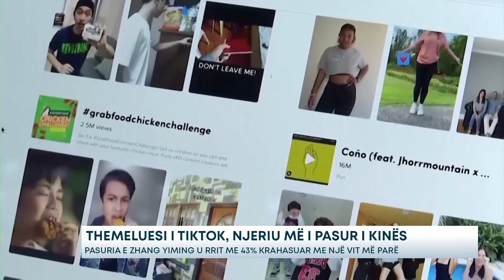Kush është njeriu më i pasur në Kinë? Vlera 49.3 miliardë dollarë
Bashkëthemeluesi i Bytdance, kompania mëmë e platformës sociale Tiktok, Zhang Yiming është bërë personi më i pasur në Kinë.
Sipas një liste të pasurish të publikuar nga Instituti i Kërkimeve Hurun, Zhang Yiming tani ka një vlerë prej 49.3 miliardë dollarësh, 43% më shumë se në 2023.
41-vjeçari u largua nga roli i tij në krye të kompanisë në vitin 2021, por thuhet se zotëron ende rreth 20% të firmës. Ai rrëzoi kreun e kompanisë së ujit Zhong Shanshan, i cili ra në vendin e dytë pasi pasuria e tij ra 24% në 47.9 miliardë dollarë.